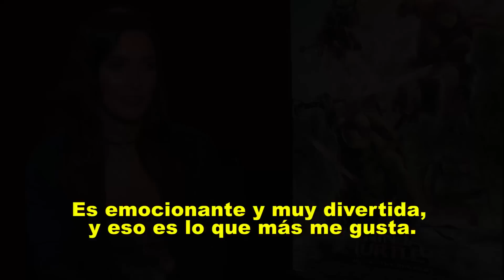A solas con Megan Fox de "Tortugas Ninja 2: Fuera de las sombras" por Javier Ponzone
No te podes perder la entrevista de Javier Ponzone a Megan Fox,  la protagonista de las “Tortugas Ninja 2: Fuera de las sombras”.